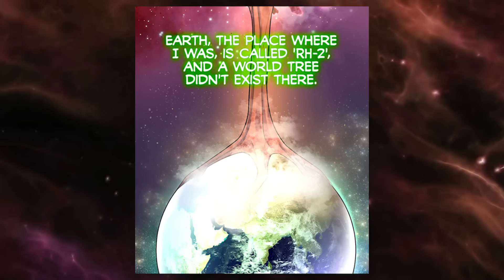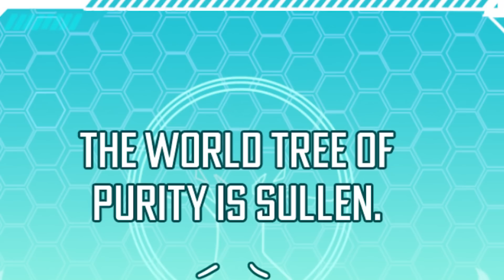Boy Enters New Dimension Full of Tree Humans And Ends Up Getting Married - Manhwa Recap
Manhwa recap anime episode 1 for this lovely comedy fantasy romance manhwa.